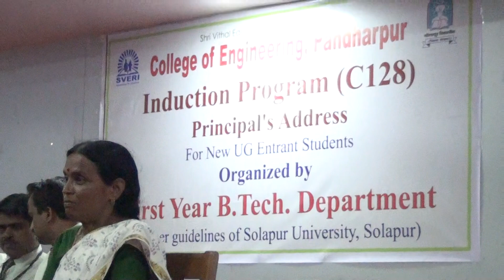Dr. B. P. Ronge: FY B.Tech Welcome Function 09/08/2018 Part 3/8